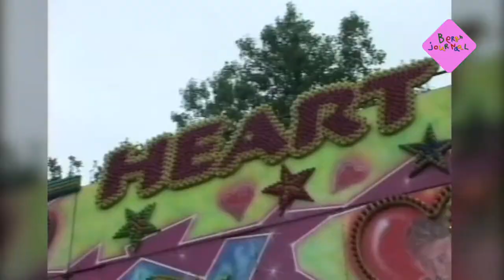Zomerfeest op de Willem van den Bergh (thema: Trouwen 2006)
In het Berghjournaal van 21 juni 2019 lieten we onder andere deze nostalgische zomerfeestvideo uit 12006 zien.